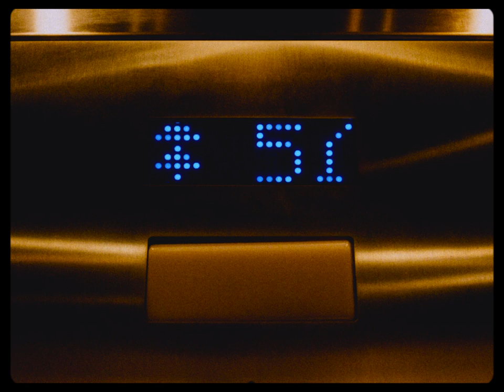Holy Fuck - House of Glass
From the album Congrats

Director: Ft. Langley
Cinematography: OPD Brooks
Producer: William Wilkinson
1AD: Tim Wilkinson
Makeup: Felicity Baker
Movi Operator: Dave Wallace
1AC: Neal Granger
PA: Jonah Grindler, Rowan Mackenzie
Wardrobe: Leta Cushing Woodcock
Set Photographer: Brian Van Wyk
VFX: William Wilkinson, Austin Brown
Colorist: Josh Bohoskey @ The Mill
Special Thanks: David, Hans, Leslie, Nigel